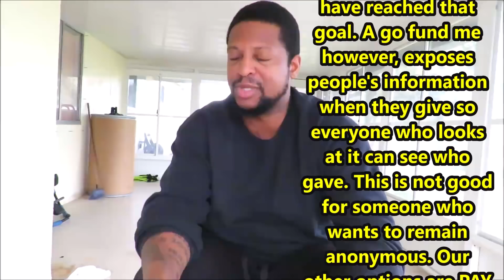Why is SOUFLOTV asking for help?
In this video we ask for help from our viewing audience and subscribers through the form of monetary donations to assist us in helping a clinic in Jamaica.In this video we explain in details exactly what we want to provide, what types of services they provide and to whom they provide those services.